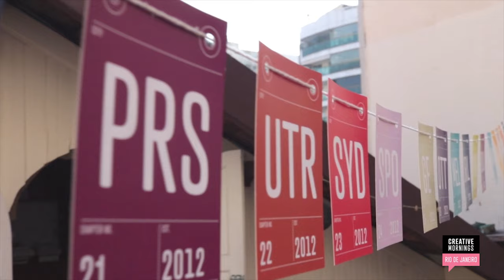Andre Ramos : Maravilha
Andre Ramos at CreativeMornings Rio de Janeiro, June 2019. Free events like this one are hosted every month in dozens of cities. Discover hundreds of talks from the world's creative community